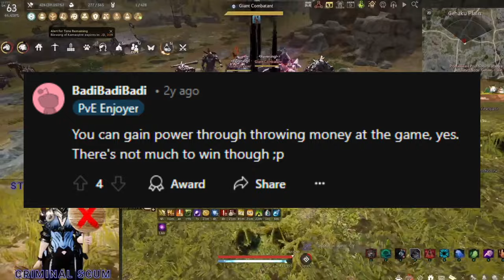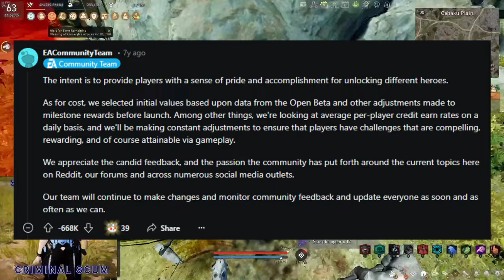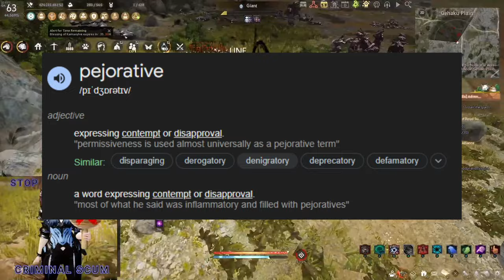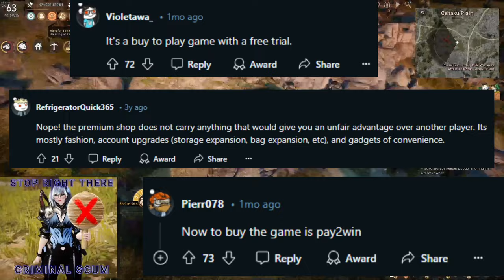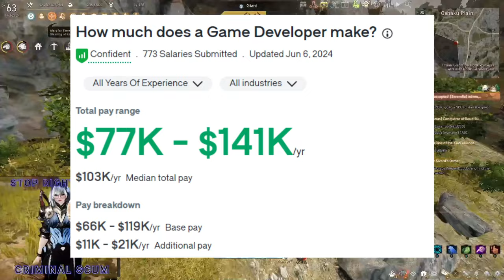Black Desert, Monetization, and the Stigma of P2W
Hi handsome, Luneye the pay to win guy here with yet another video. This time, I really have decided to ruffle every single feather left unruffled.

This video was something I wanted to make for a very long time, even long before I started youtube. The first script of this was made last year believe it or not, and maybe that's why I don't feel extremely satisfied with it. There are more points I would like to make, but I think we can keep that for a follow up.

That being said, I love BDO, and I mean no drama to any of you guys. Love you all.

Remember that I stream almost every day on Twitch!

And that I have a discord channel!

And also a twitter, although I am not there that much ._.

00:00 Intro
01:14 What is Pay to Win?
01:44 Problems with the Name
04:08 What P2W Actually Is
06:30 Why is P2W Disliked?
08:08 How is P2W Used Nowadays
10:04 What is the Alternative?
12:51 Are we Asking the Correct Question?
14:21 Outro